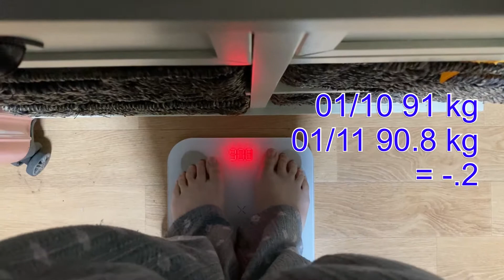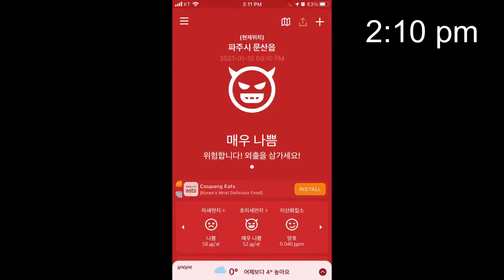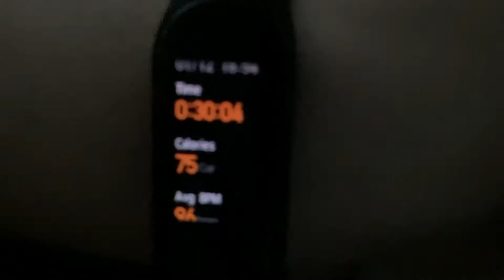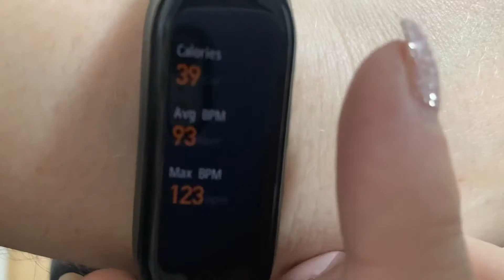Diet vlog#21 | 91kg➜90.8kg weigh in, what I eat, exercise, Foster kitties, teaching english in Korea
*Click CC for English and Korean 한국어 자막 - subtitles will be added later. Sorry for the delay~
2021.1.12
Korea

Today was a good day. I edited videos in the morning and got to hangout with Hongbae because he is working from home this week. I was able to stick to my diet very and I completed my exercise goal!

I think it's much easier to upload daily so it doesn't take me too long to edit. I will be behind on my subtitles for a while though. I will up date the subtitles soon once I set up my schedule!